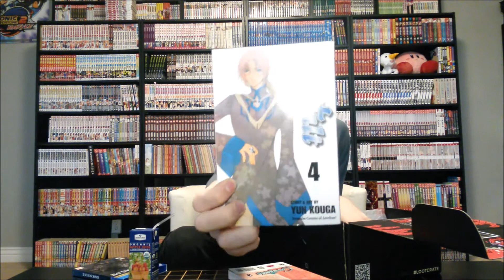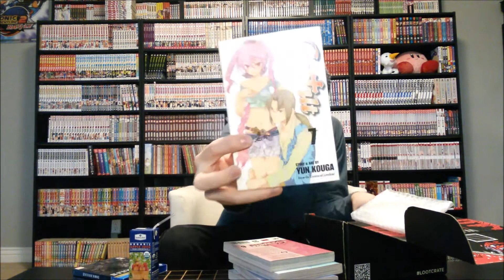Unboxing - Dark Souls III and Gestalt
I'm so sorry I've been gone for so long!  DX

Thanks so much for being patient while waiting for me to get another computer...  It's been rough not being able to communicate with everyone!  Let me know how you're all doing down below!  :D